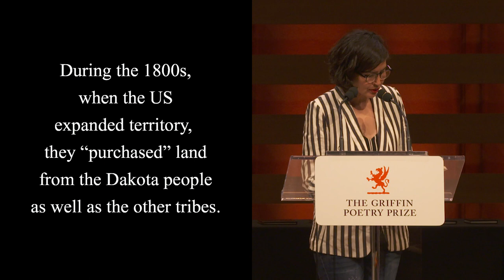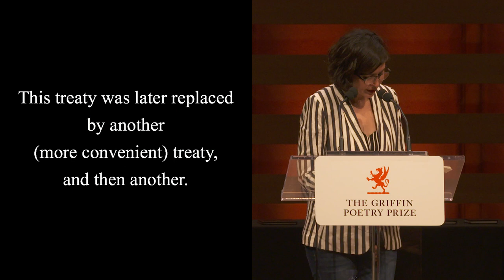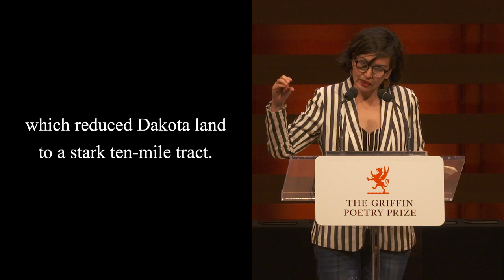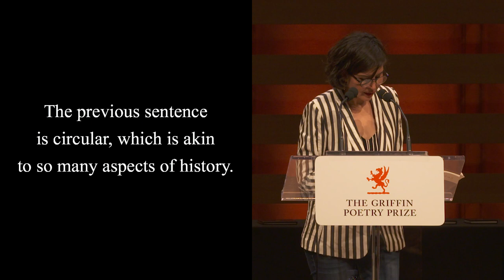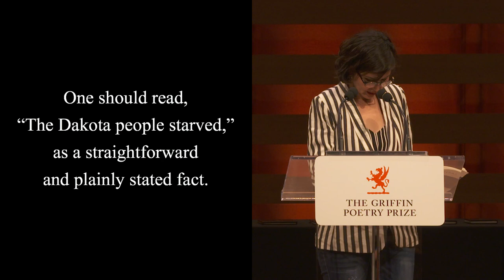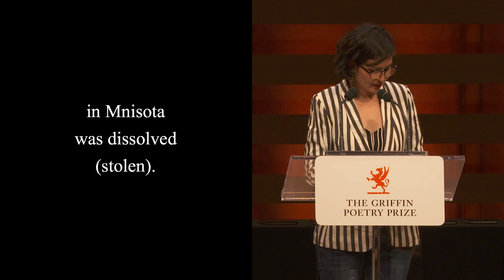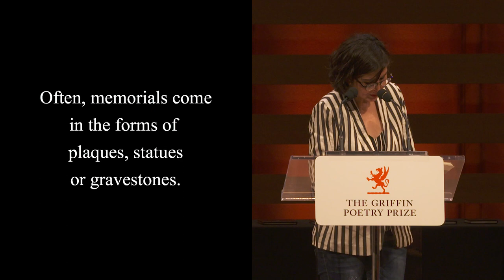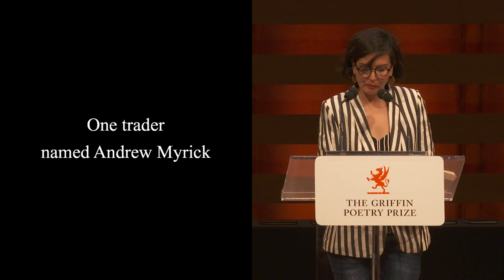Poet Layli Long Soldier reads from Whereas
Poet Layli Long Soldier reads from the poem "38" from her poetry collection "Whereas" (Graywolf Press), shortlisted for the 2018 International Griffin Poetry Prize. The reading took place at Koerner Hall in Toronto, Canada on June 6, 2018.